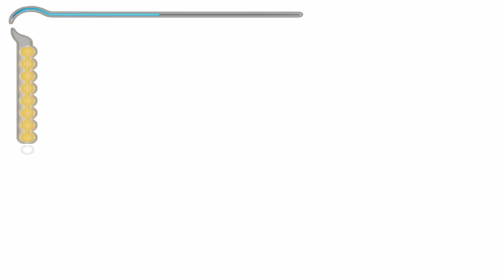Prince of Persia: The Sands of Time Episode11